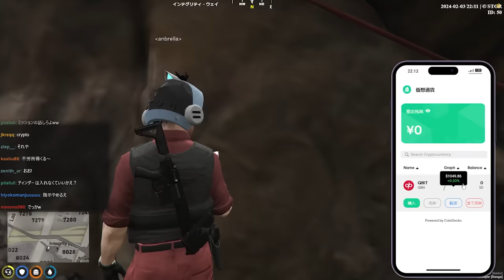【ストグラ】大型犯罪中に自滅する葉のペットを見て大爆笑するチャルロスSAY!【ありけん/チャルロスSAY!/餡ブレラ/GTA5/切り抜き】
0:00 OP
0:10 彼女からの電話
1:15 プロペラキル
1:42 ニワトリ事件
10:29 飛び込み
11:07 シロちゃん